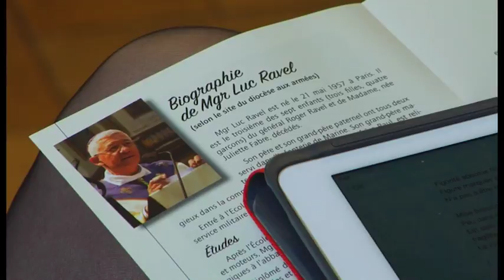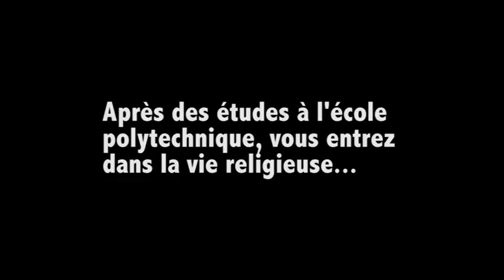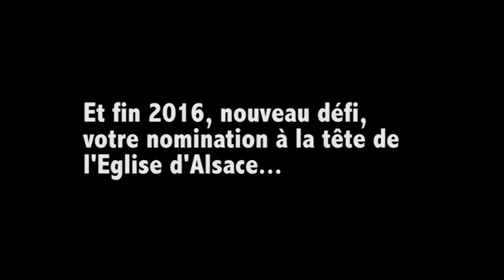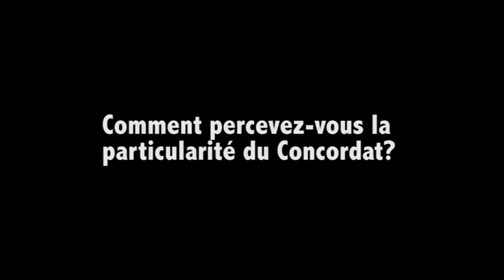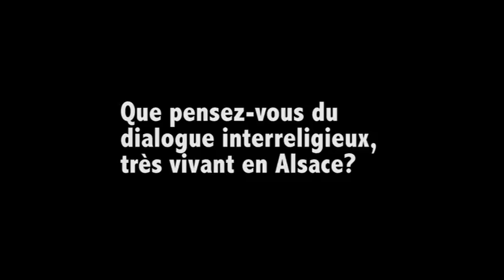ITW RAVEL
Lors de son premier passage en Alsace, Paraboles a rencontré celui qui vient d'être nommé 106ème évêque de Strasbourg: Mgr Luc Ravel.